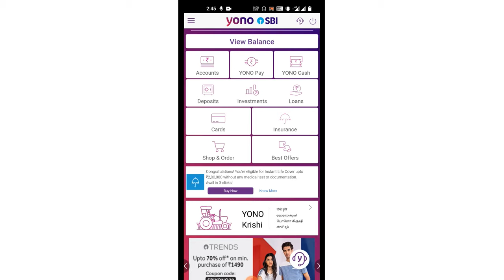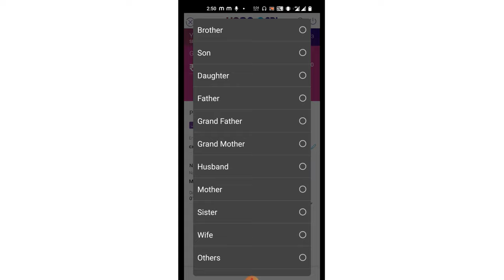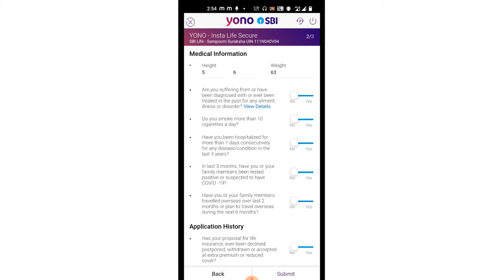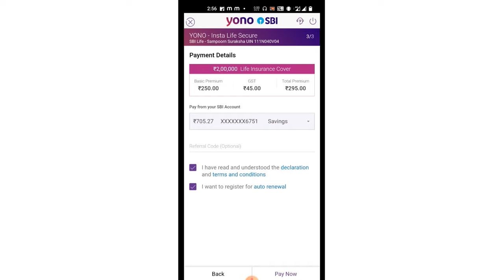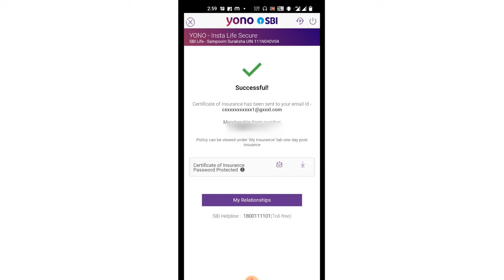Get Life Insurance of 200,000 in sbi yono free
you' re eligible for instant life cover up to 200,000 without any medical test or documentation. SBI-Life sampoorn suraksha.